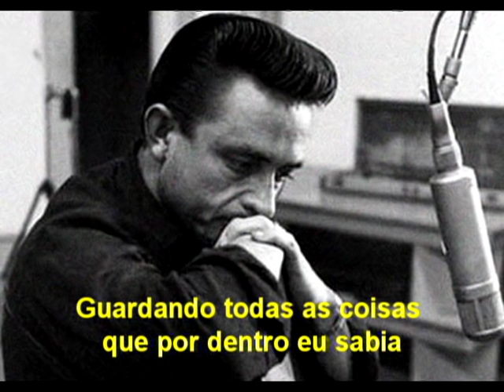Johnny Cash - Father and Son - Legendado em PT-BR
Essa é minha primeira legenda, então deixe suas críticas construtivas sobre a tradução, sincronia etc. Sinta-se à vontade para enviar sugestões de vídeos e músicas para que eu legende.